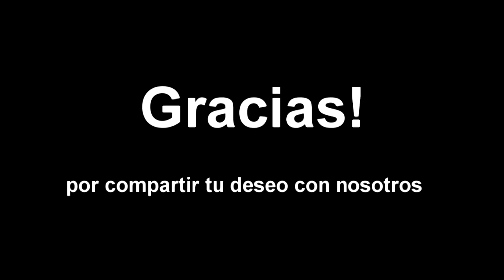Mariano un Deseo 04 oct 2017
Mariano pide un deseo a la cámara :)